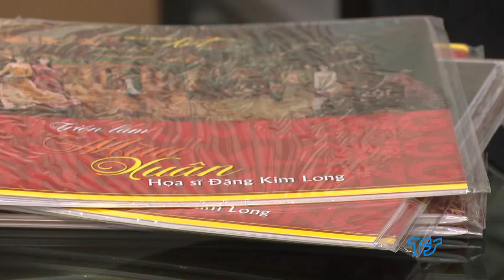Họa sĩ Kim Long và Tình yêu nghệ thuật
Họa sĩ Kim Long với hơn 40 năm đam mê hội họa , ông đã sáng tác tranh sơn mài , sơn dầu , màu nước . Chủ đề đa dạng , kỹ thuật điêu luyện , Kim Long đã mang đế nhiều cảm xúc cho người yêu mỹ thuật . Từng có thời gian gián đoạn làm công việc khác , nên khi được trở lại với tranh , ông sống hết mình và thỏa sức sáng tạo.